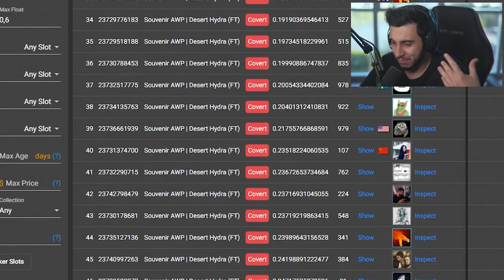ELA CHEGOU!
Lugin